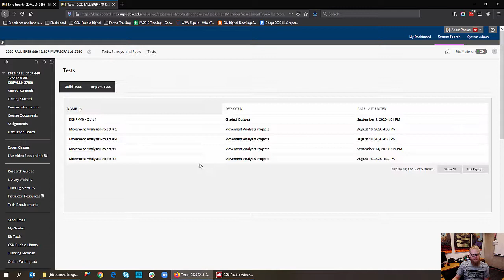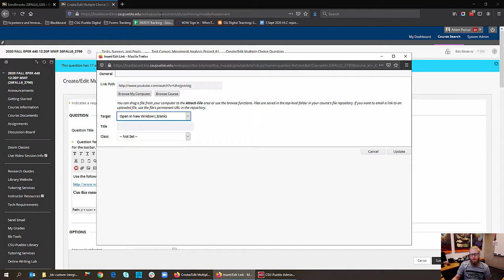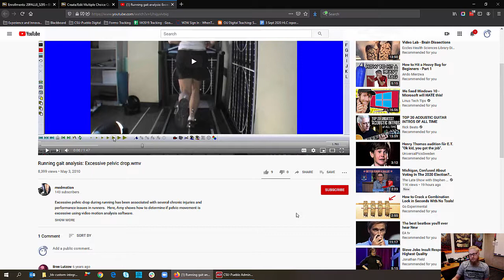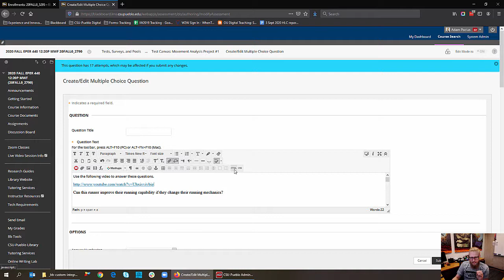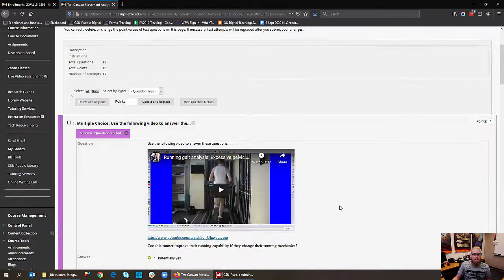How view video in a new tab or using an embed